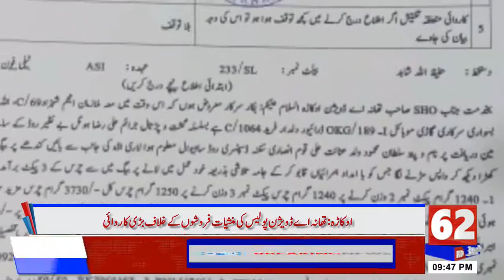Okara: Thaana ae division police ki Manshiat Faroshon Ke Khilaaf Barri karwai